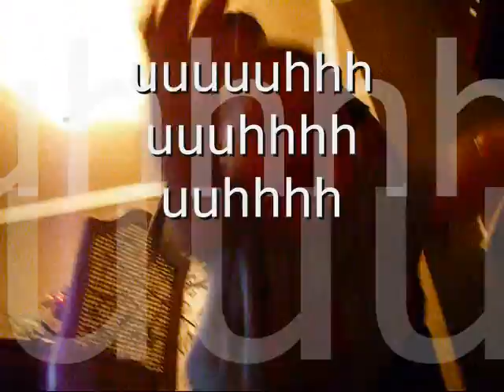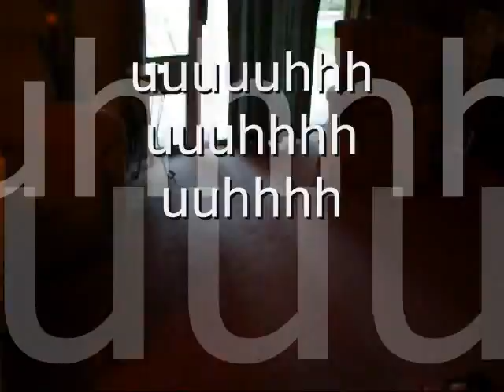do do do do_0001.wmv